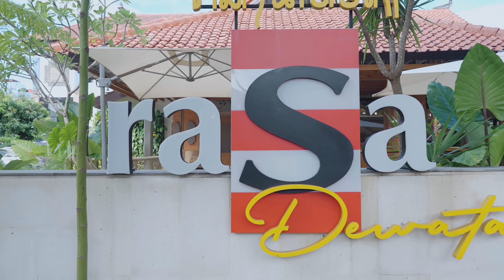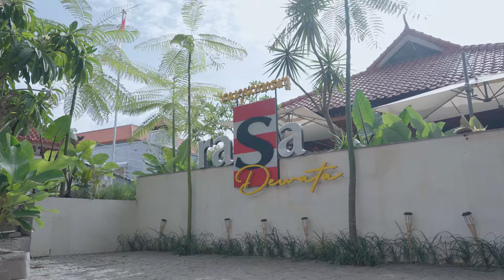SAMUDERA TALKS EP 08 - Bisnis Samudera Gak Cuma Kapal Aja, Kenalan dengan ISTA Indonesia!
Welcome back to Samudera Talks, SItizens! 👋🏻

Kali ini, Samudera Talks hadir dengan suasana yang berbeda, langsung dari Pulau Dewata! Penasaran kenapa kita memilih Bali dan ada kejutan apa di sini?

Yuk, simak video di atas untuk temukan jawabannya! 🏖️✨

Let's explore the challenges, innovations, and future trends only at Samudera Talks! 🙌